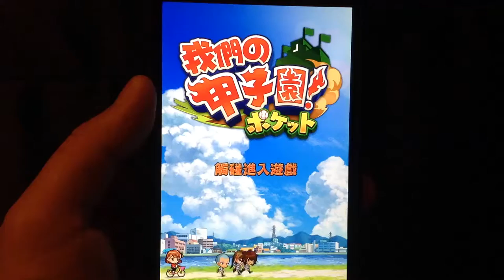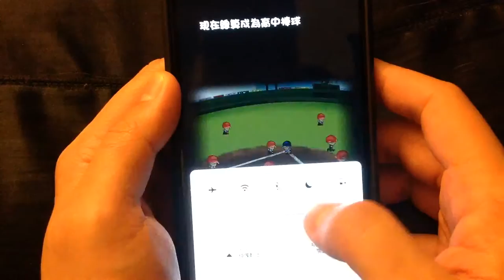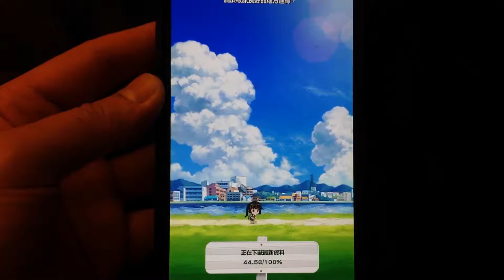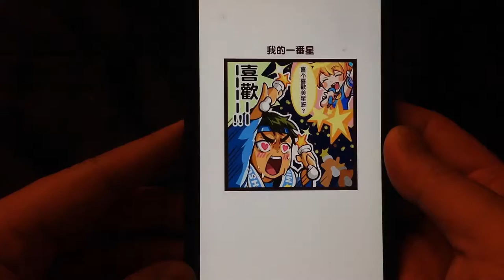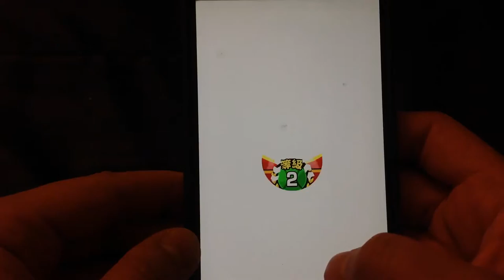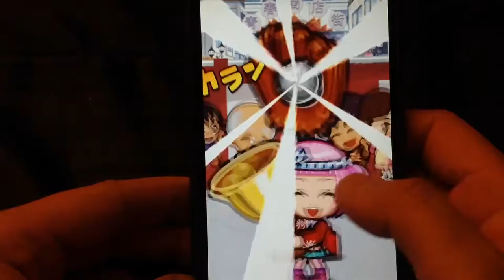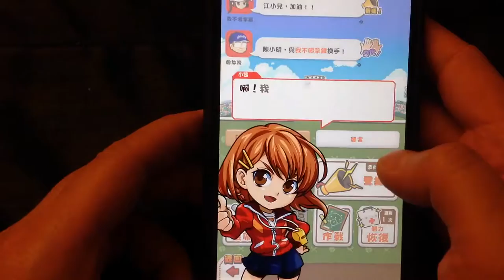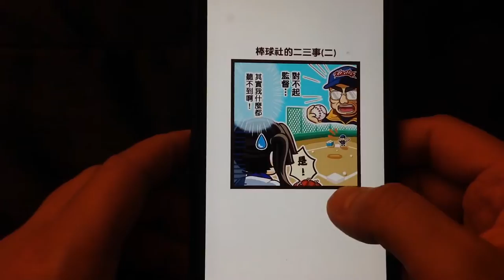試玩評測 我們的甲子園 - 這是我們的養成遊戲吧?!不過這畫風還真是美押!!(我不喝拿鐵-直播台)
Twitch(主播 : 我不喝拿鐵-直播台)